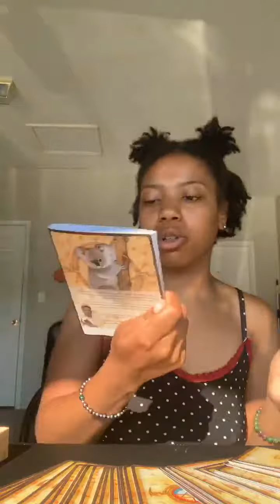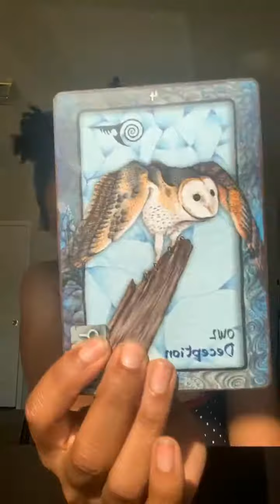Oracle Reading- Energies to Harness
This rising, the owl swooped into the cards and brought caution of deception. Something or someone in your life is deceiving you. Look at every angle from all 4 corners of the situation. Use the owl to guide you through the darkness and lead self to the light.